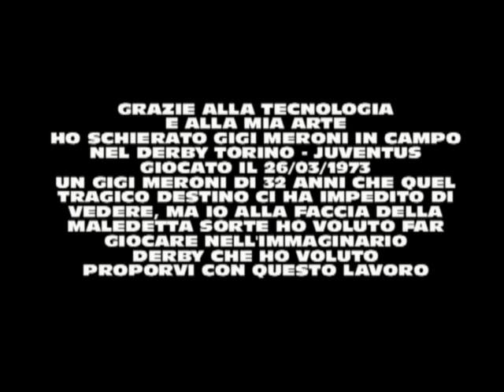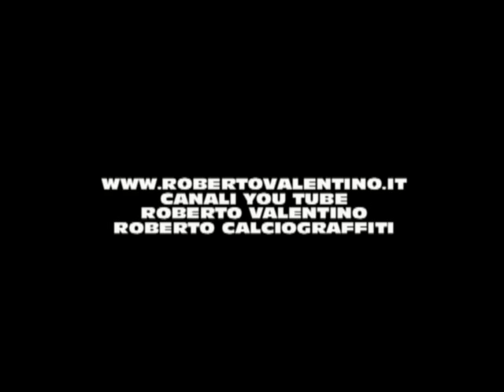Torino Juventus 1971 - 72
Eccovi il mio ennesimo omaggio al mio concittadino Gigi Meroni.
In questo lavoro ho voluto immaginare Gigi Meroni in campo nel derby giocato e vinto contro la Juventus nella stagione 1972/73.
Ho anche ricostruito alla Play Station il Torino 1967/68, l'idea sarebbe quella di rigiocare tutto quel Campionato con Gigi Meroni in campo in tutte le partite.
Grazie per la vostra attenzione.